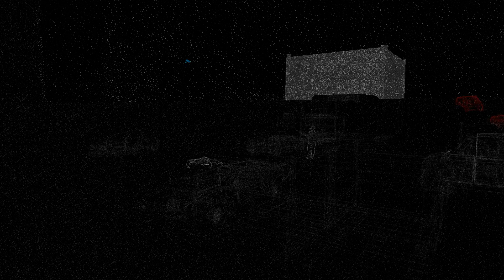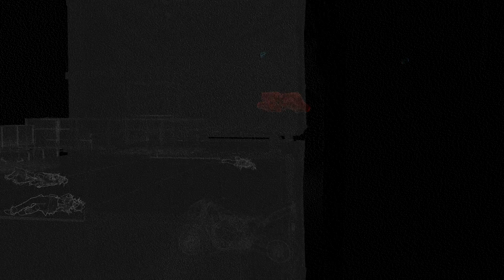Let´s Play Watch_Dogs 2 #037 - Pannenvideo für Home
«WATCH_DOGS 2»

Third-Person-Open-World-Game (2018).

Kommentiertes Gameplay von Palozzor LP (2018).